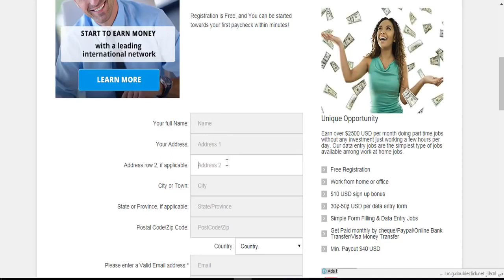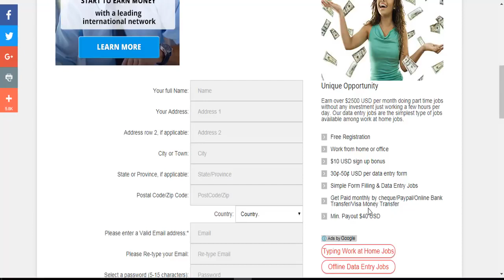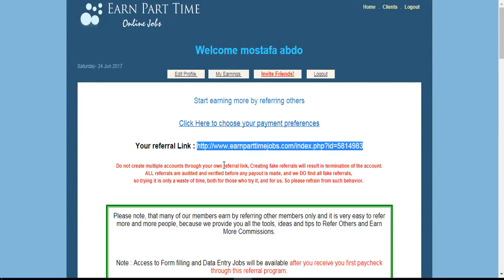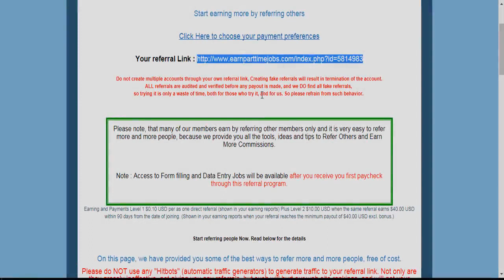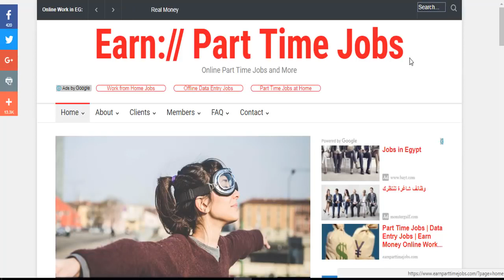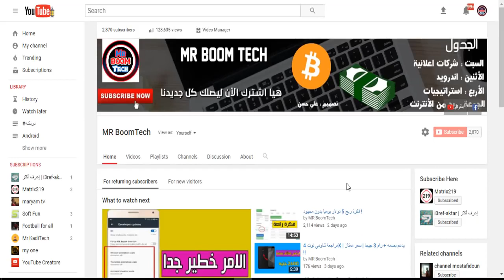اربح 2000 دولار شهريا مع هذا الموقع الصادق اربح المال من منزلك !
سلام عليكم , في حلقة انهارده شرحت موقع صادق و رهيب 100% و ربحه ممتاز جدا ! و طرق الشغل سهلة و بسيطه وهو عن طريق ملئ استبيانات فقط الموقع بيدي 10 دولار عند التسجيل و 10 سنت عن كل شخص يسجل من الرابط الخاص بك و لكن شروط العمل هي ان تحصل على 40 دولار بدون ان تعمل عن طرق الريفرال يجب ان يسجل 300 شخص من الرابط الخاص بك و من ثم تبدأ العمل و الربح من الموقع و اضمن لك على الاقل 1500 دولار شهريا و ممكن يوصل الى 3000 الاف دولار شهريا نعم الموضوع بهذه البساطه ! رابط التسجيل